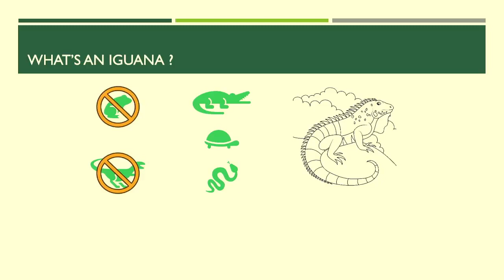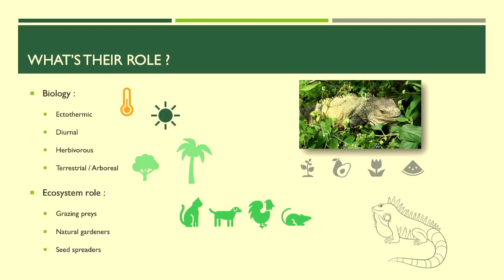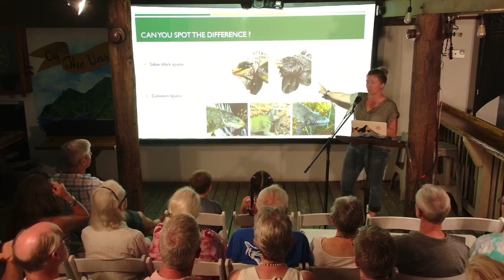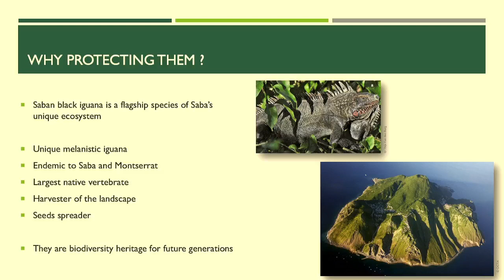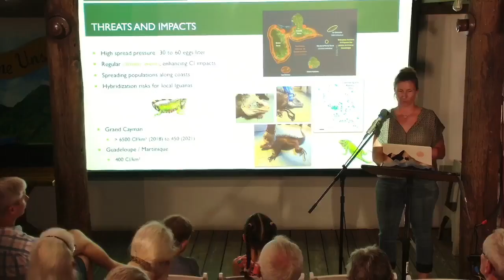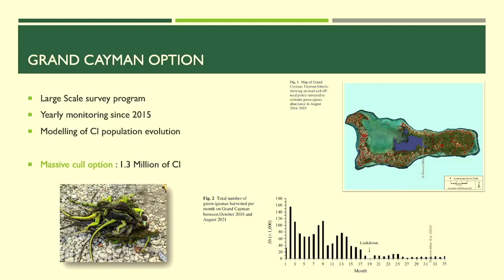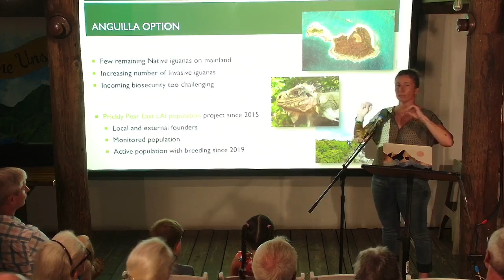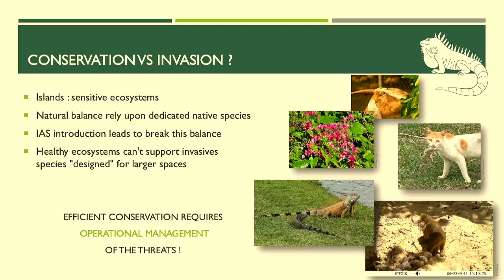Oct 13-Nathalie Duporge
"Conservation vs. Invasion: the Common Iguana case in Saba and the Caribbean"